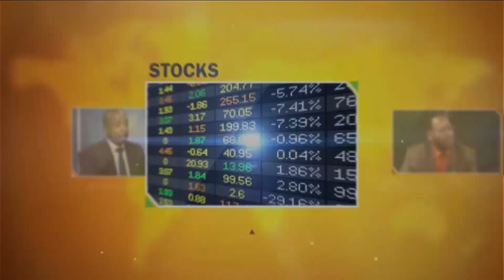4G Balloon Internet in Kenya